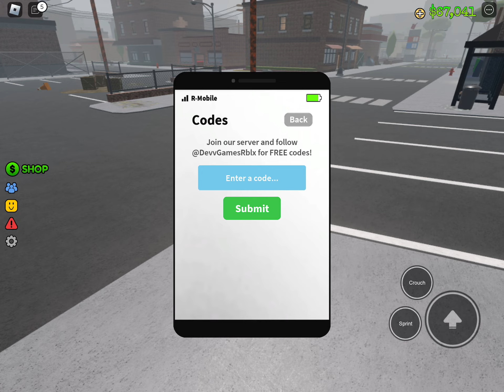New update in ohio roblox